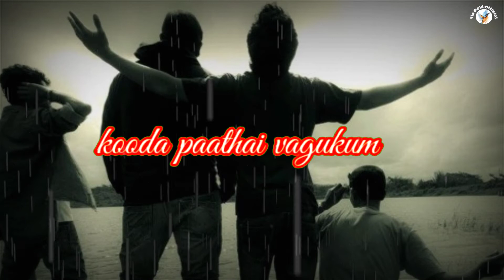Mustafa mustafa || WhatsApp status 💞 Ila Gold Official 💞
💕Ila Gold Official 💕